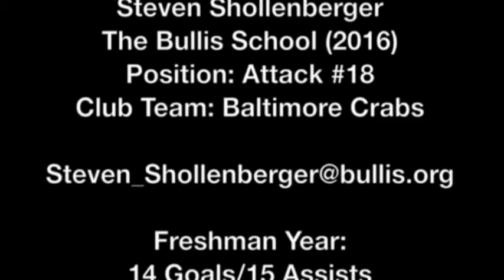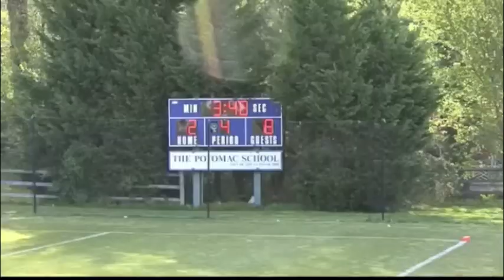Steven Shollenberger Rising Sophomore Lacrosse Highlights